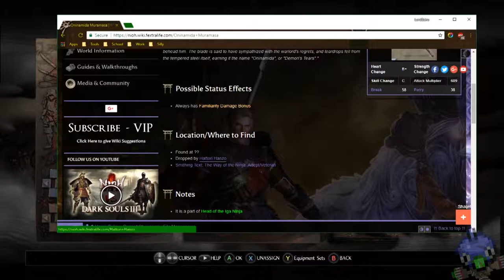Level: Max - Hopping to a Lesson in Ninjutsu! - Part 16 - Let's Fail at Nioh!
"Wait, did you just kill our master, who has trained 100s of my comrades and has untold and irreplaceable knowledge?!"
"...He started it."

Nioh!